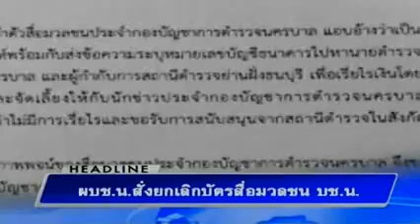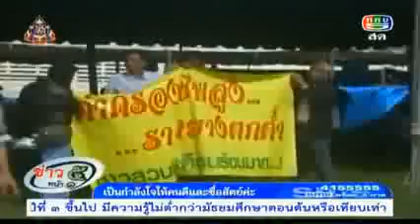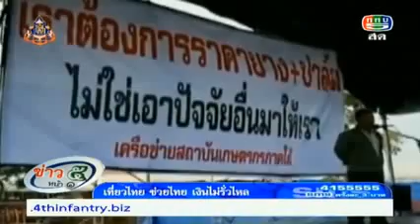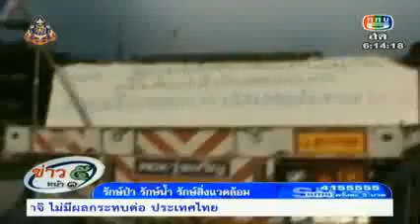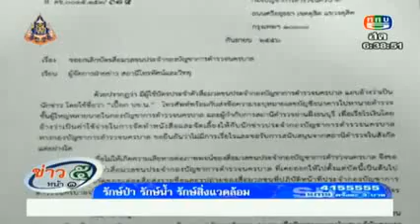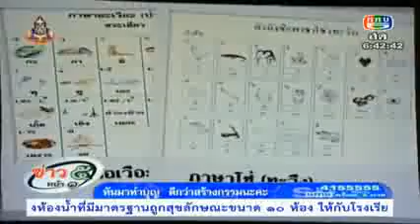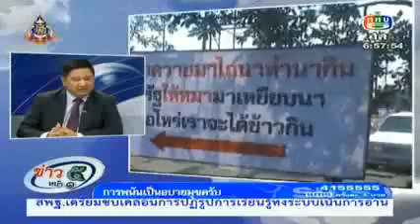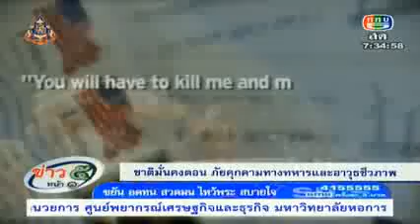ข่าว5หน้า1 @ 4 กันยายน 2556